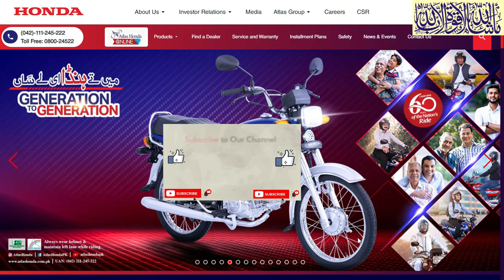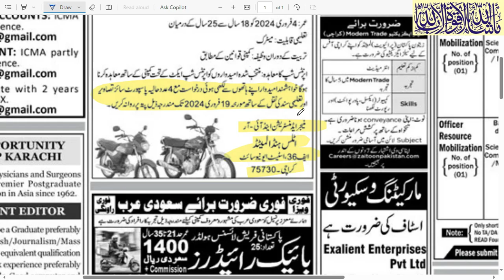atlas honda jobs | honda company jobs | multinational company jobs | latest job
atlas honda jobs#latestjobs
Atlas Honda : Leading Motorcycle Manufacturer in Pakistan
1.  Videos about Latest Jobs In Pakistan
2.  Govt Jobs in Pakistan
3. Pakistan Army Jobs
4.  PAF Jobs
 5. NAVY Jobs
 6.  KPK Jobs
7.  Punjab Jobs
 8.  Police Jobs
 9.  NTS Jobs,
 10.  oil and gas jobs
11.  Matric Base Jobs,
12.  Teacher Jobs,
13.  Banking Jobs,
 14  .PAEC Jobs,
15.  Wapda jobs,
 16.  Islamabad Jobs,
17.  Federal Govt Jobs,  and all Urdu Newspaper Jobs,
18.  Today Govt Jobs,
19.  Today job vacancy,
20.  Today newspaper jobs,
21.  latest govt jobs in Pakistan,
22. Jobs in saudia arabia
23. Jobs in dubai
24. Jobs in europe
25.Job in out of country
26. Driver jobs